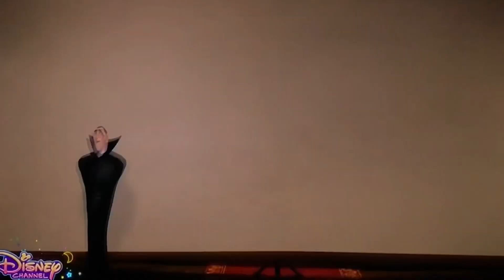Hotel Transylvania (2011) - Welcome to Hotel Transylvania scene